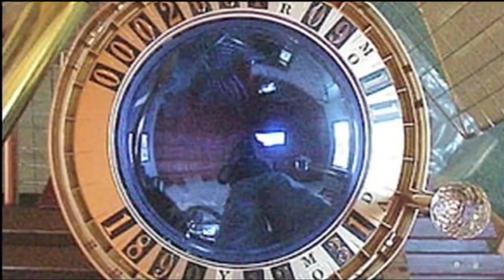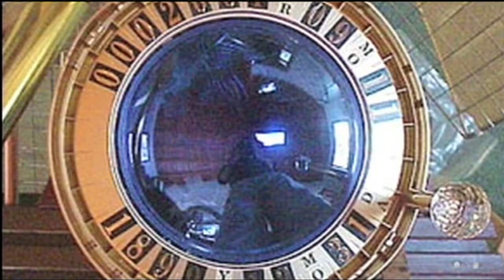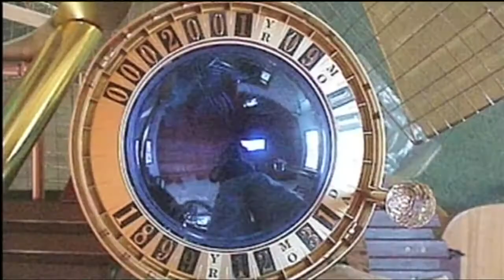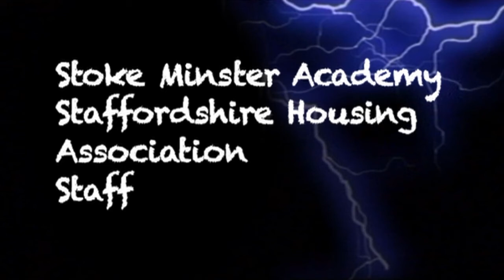THUNDER NEWS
A time-travelling children's news programme featuring a time machine going back to Stoke-on-Trent in the 1950s and 1960s. The children become part of archive films of the time showing school life, the local pottery industry, the problems of smoke and pollution and the famous football legend Stanley Matthews - all with the help of Superman in a special appearance.